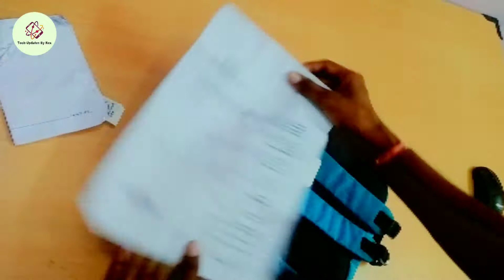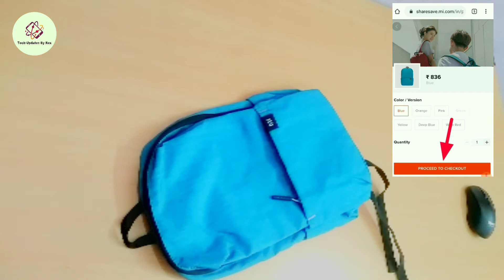Mi Bag | Mi Casual Daypack Don't Buy Before Watching This Video | Technical Rex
mi business casual backpack review & unboxing and here is many colors of bag so can buy any bag of your favorite colors

My Gears:--
Boya BY M1 Mic

©Technical Rex - 2021